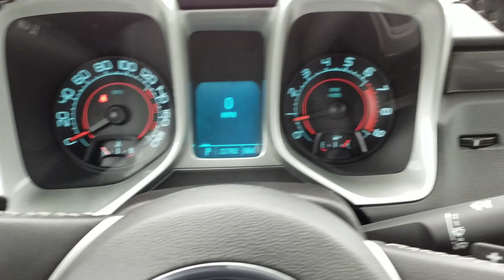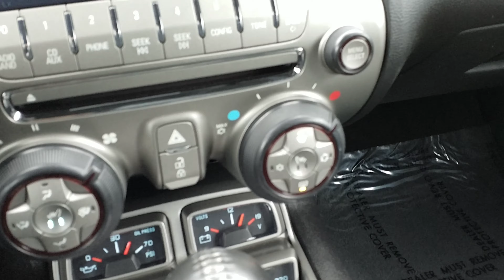2010 Chevrolet Camaro SS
2010 Camaro SS with only 23,000 miles. 6.2 V8 (L99 engine) Rated at 400 HP and 410 lb-ft of torque. Kept very clean and has brand new Pirelli PZero tires.